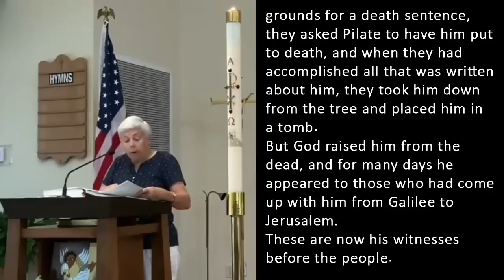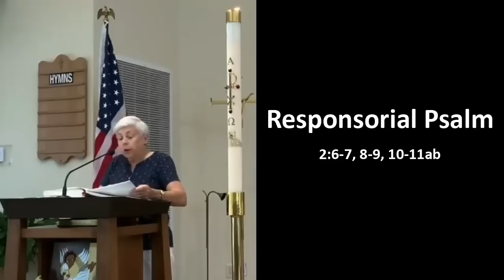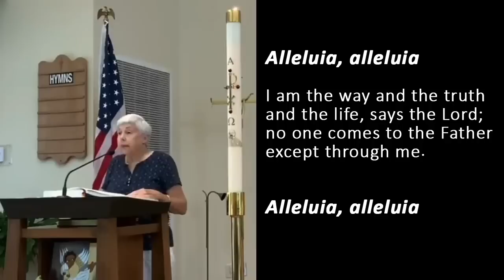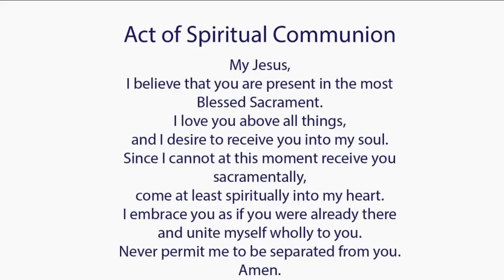Catholic Mass Today I Daily Holy Mass I Friday May 5 2023 I English Holy Mass I 5.00 AM